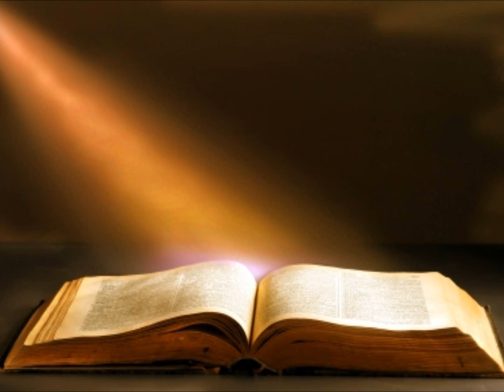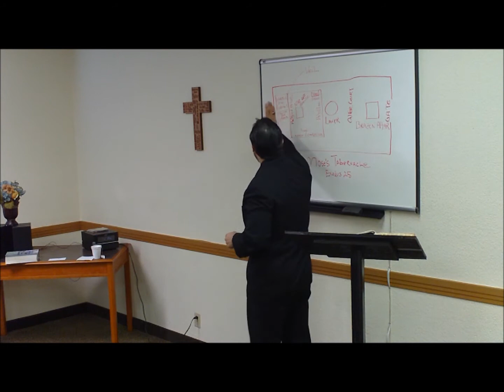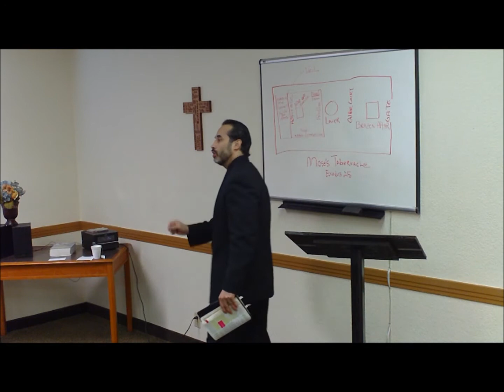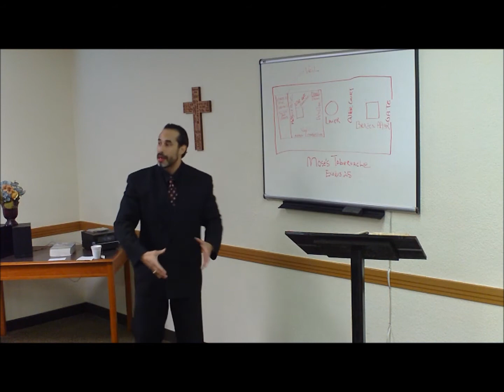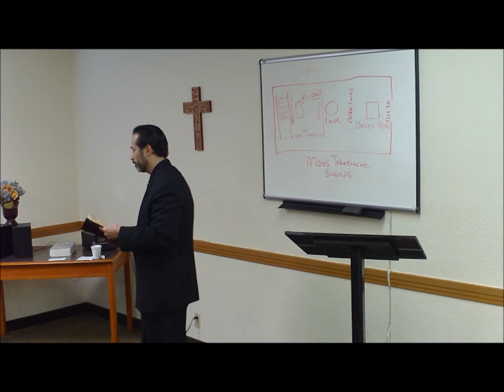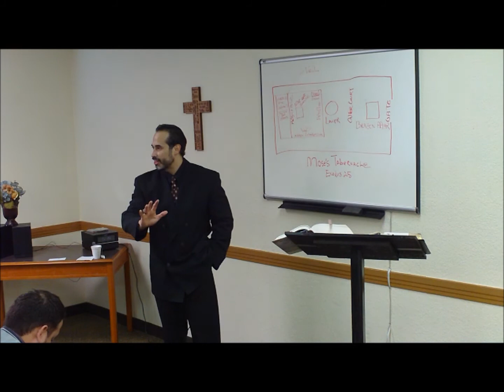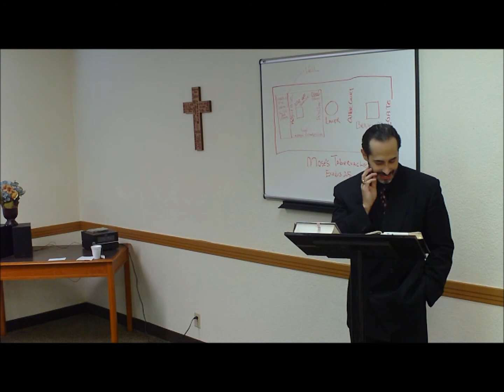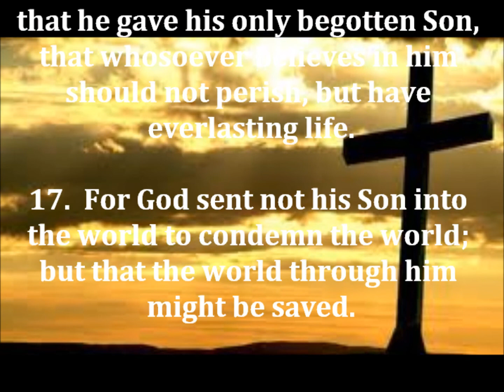The Hand of God Ministry - Dr. Jesse Diaz- (Pt.2) Out With The Old In With The New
Hebrews 9:13-28
Hebrews 10:1-22
Matthew 5:17
Romans 8:3-4